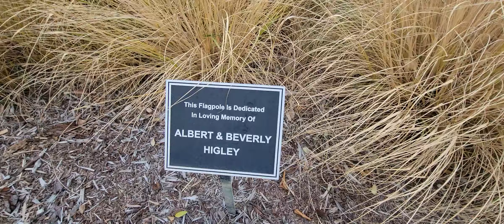Troon and Obie - Dogwalker 11/20/23